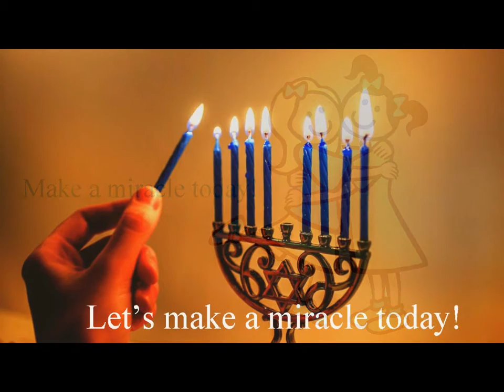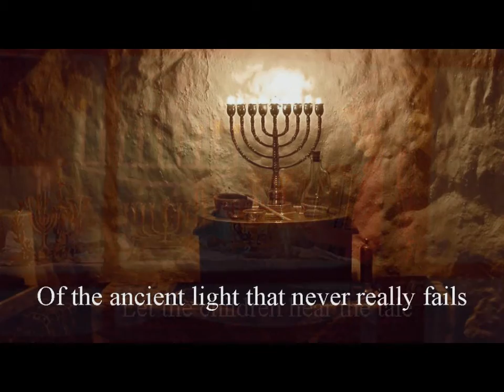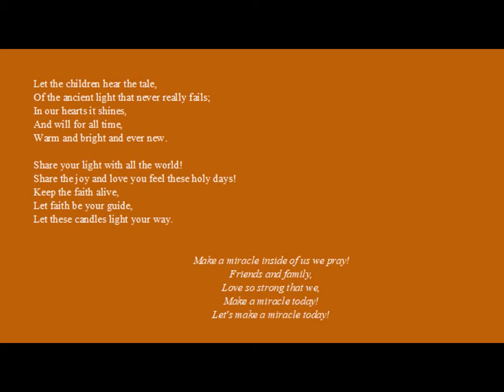Make A Miracle Today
It's a Hanukkah song, composed by Steven J. Maricic and Elizabeth Black Maricic, and sung (to the best of his ability) by Steven.  Jewish holiday music.